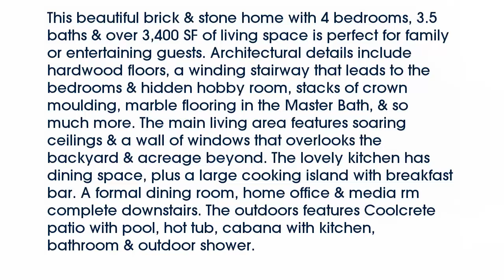Real estate for sale in Chandler Texas - MLS# 13795568